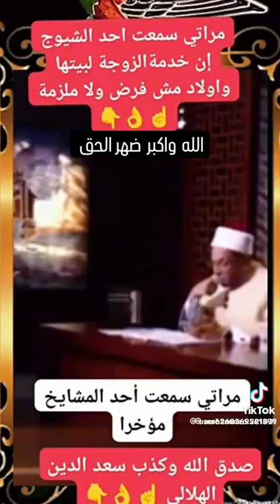لمصلحة مين في التوقيت ده إفساد عقول النساء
لمتابعة الشيخ محمد أبو بكرعلي قناته الرسمية الوحيده علي اليوتيوب أشتركوا في القناة الأن

بناء علي طلب أحبابي في شتي بقاع الدنيا أن تكون لنا قتاه نتواصل من خلالها بدعوه الي الحكمة و الموعظة الحسنة ...   تابعوني من خلال قناتي الرسمية علي اليوتيوب ولا تنسونا من صالح دعائكم

*السيرة الذانية للشيخ محمد أبو بكــر*
الأسم: محمد أبو بكر محمد جاد الرب
مكان الميلاد: محافظة القاهرة
المؤهلات العلمية: ليسانس أصول الدين قسم الدعوة والثقافة الإسلامية جامعة الأزهر 2005 ميلادية
ماجستير مقارنة الأديان - الجامعة الأمريكية بالقاهرة 2016 ميلادية
وحالياً تم تسجيل درجة الدكتوراة
الوظيفة: إمام وخطيب ومدرس بوزارة الأوقاف المصرية
المساجد التي عمل بها:
مسجد السلطان أبو العلا القاهرة
مسجد السيدة زينب رضي الله عنها بالقاهرة
أهم الدورات والأوسمة:
الإمام المثالي علي وزارة الأوقاف لعامي 2013 و 2018 ميلادية
حصل علي كثير من الدوريات فى مهارات الإلقاء - فن الخطاب - الثقافة العامة - التنمية البشرية

له العديد من البرامج الإذاعية والتلفزيونية بالتليفزيون المصري والقنوات الفضائية
خطيب معتمد بالإذاعة والتليفزيون المصري

يمكنكم أيضا مشاهدة الفيديوهات التالية:
الشيخ محمد أبو بكر | فيديو في غاية الأهمية | مش مهم الناس تذكرك المهم أنك تبقي مذكور عند ربنا